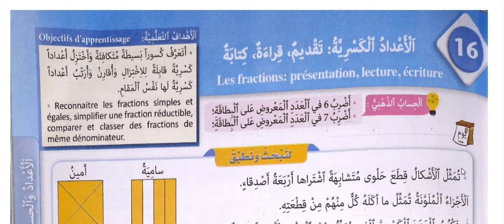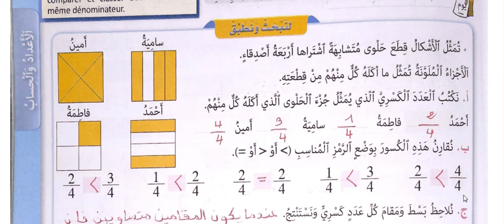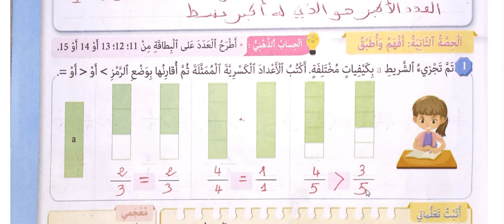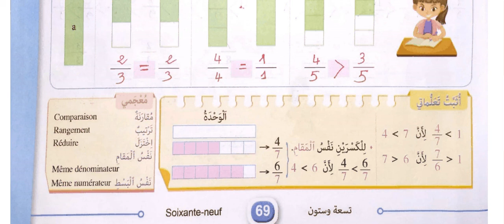الصفحة 69 من المرجع في الرياضيات(الثالث):الأعداد الكسرية:تقديم,قراءة، كتابة/الدرس:16